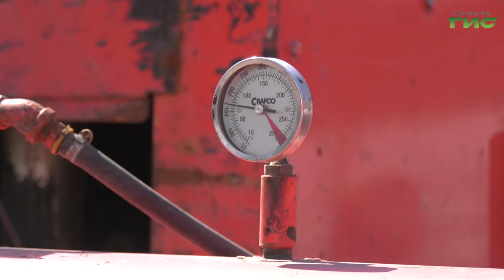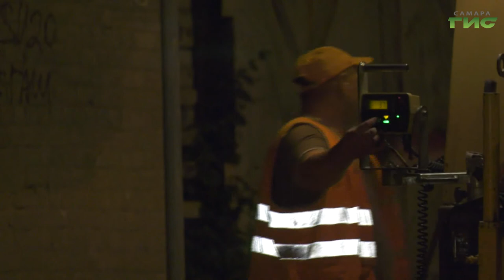В Самаре продолжаются работы в рамках аварийно-ямочного ремонта дорог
Под контролем специалистов и общественников находятся все дорожные работы, которые идут в Самаре. Параллельно с масштабным ремонтом на средства нацпроекта "Безопасные качественные дороги" продолжается аварийно-ямочный ремонт. Это единственный вид ремонта, который в наших климатических условиях можно вести круглый год. Работы производятся во всех в  районах города. С улицы Самарской, которую сегодня избавляли от дефектов, - репортаж наших корреспондентов.